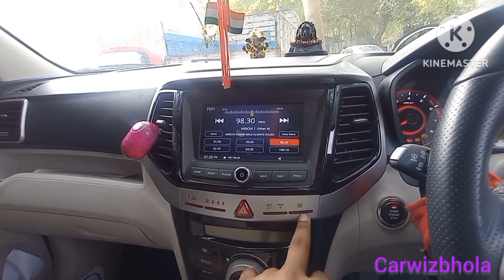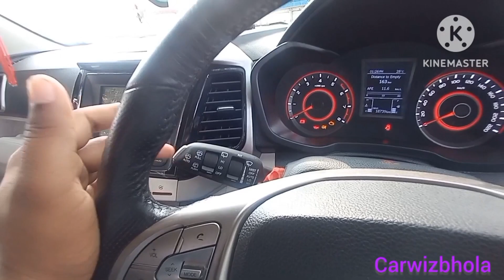Xuv300 W8 Review in Hindi || 2024 Xuv 300 Features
Your quarries : -
Xuv300 w8 review
Xuv300 w8 diesel 2023
Xuv300 new model 2023 price
Xuv300 w8 vs w8o
Xuv300 w8 sunroof
Xuv300 w8 petrol black
Xuv300 w8 white colour
Xuv300 w8 black
Xuv300 w8 petrol 2023
Xuv300 new model 2024
Xuv300 w8 on road price 2023
Xuv300 w8 interior
Xuv300 new model 2023 blue colour
Xuv300 new model 2023 diesel
Mahindra xuv300 facelift 2023
Xuv300 w8 diesel 2023 mileage test
Xuv300 w8 समीक्षा हिंदी में
Xuv300 w8 डीजल 2023
Xv300 नए मॉडल 2023 की कीमत
Xuv300 w8 बनाम w8o
Xuv300 w8 सनरूफ
Xuv300 w8 पेट्रोल ब्लैक
Xuv300 w8 सफेद रंग
Xuv300 w8 काला
Xuv300 w8 पेट्रोल 2023
Xuv300 नया मॉडल 2024
Xuv300 w8 की ऑन रोड कीमत 2023
Xuv300 w8 इंटीरियर
Xuv300 नया मॉडल 2023 ब्लैक कलर
Xuv300 नया मॉडल 2023 डीजल
महिंद्रा xuv300 फेसलिफ्ट 2023
Xuv300 w8 डीजल 2023 माइलेज टेस्ट